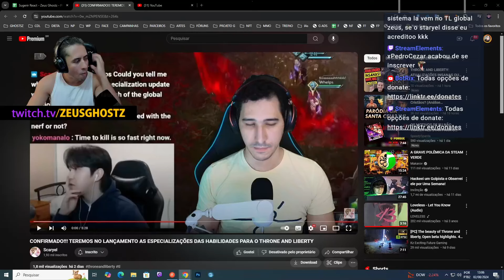ZEUS REAGE: ENTÃO É ISSO QUE É QUALIDADE DE VIDA?